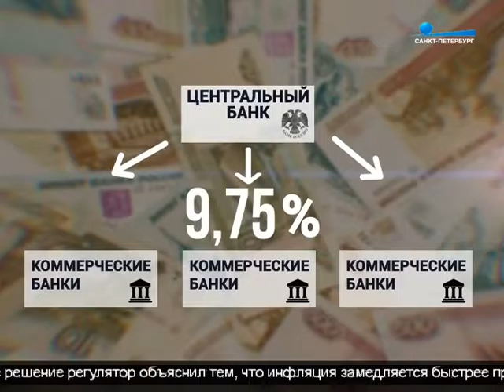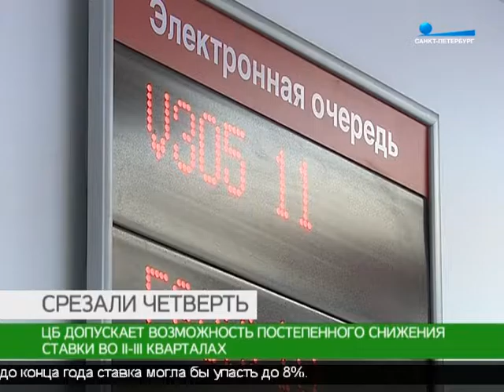Центробанк снизил ключевую ставку на 25 пунктов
Центральный банк России все-таки снизил сегодня ключевую ставку, но на символические 25 базовых пунктов. Это значит, теперь коммерческие банки страны смогут занимать деньги у регулятора не под 10%, как это было в течение последнего полугодия, а под 9,75%.